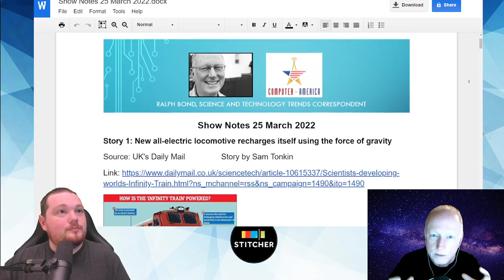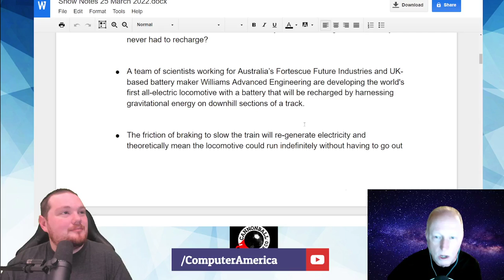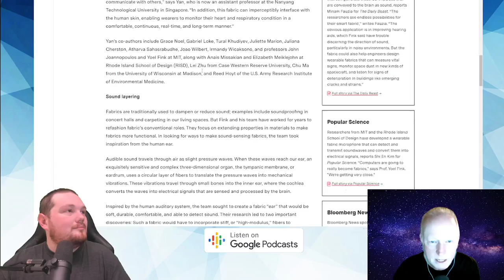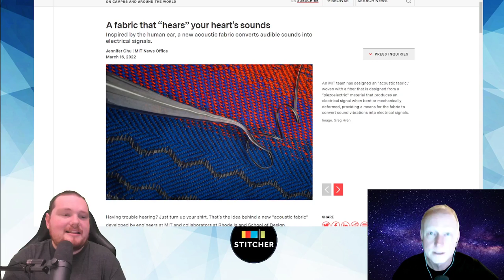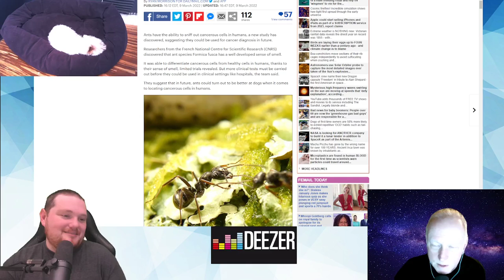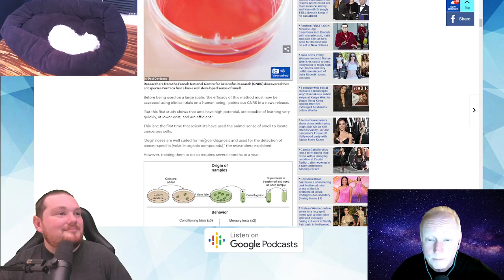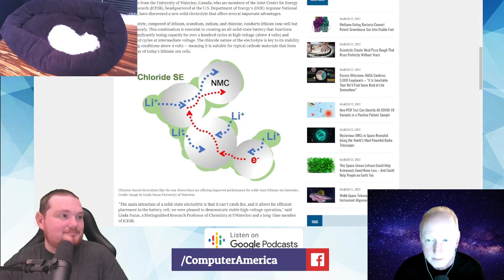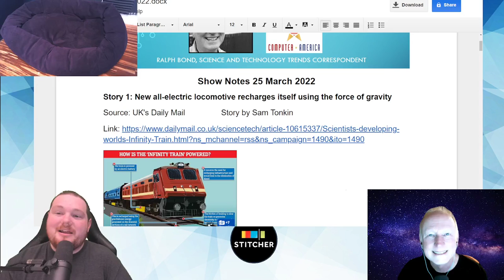Lithium-Ion Solid State Battery Research w/ Science & Tech Trends Correspondent Ralph Bond